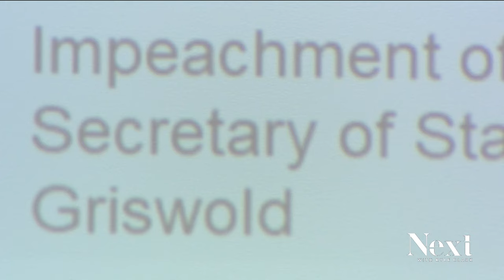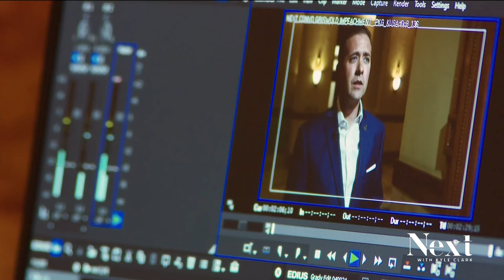Colorado Republicans begin long-shot impeachment hearing for Jena Griswold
House Republicans are trying to impeach Democratic Secretary of State Jena Griswold, but it's a hearing that will end with Griswold not being impeached.